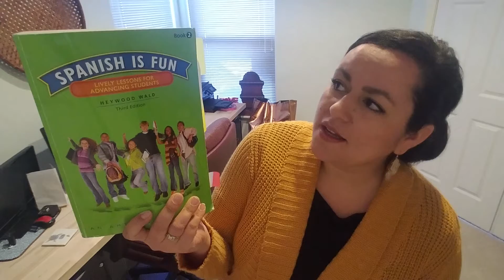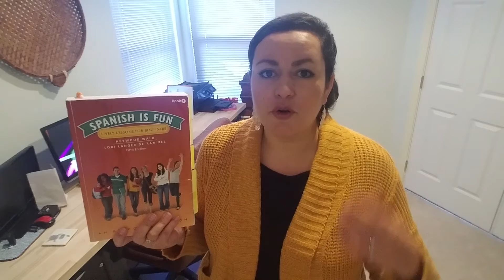Norton - Spanish 1, 2 and 3 Virtual Tour